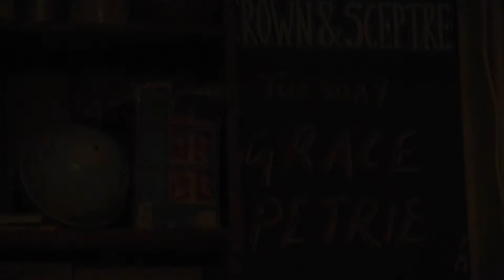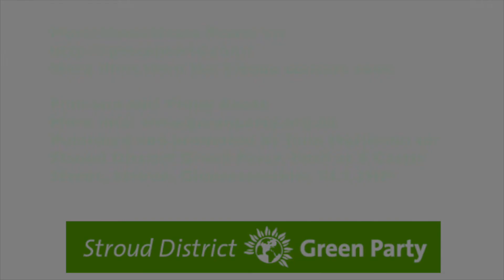Grace Petrie; some highlights from evening @ Crown and Sceptre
A great evening listening to Grace Petrie at the Crown and Sceptre pub in Stroud. This film is a collection of some of the highlights from the evening with Grace on 5th May 2015.

Grace is a songwriter, activist and performer from Leicester. She first exploded on to the national protest scene in 2010 with the emotive anthem Farewell to Welfare, which captured perfectly the spirit of the new wave of dissent in austerity Britain. Since then she has quietly become one of the most prolific and respected songwriters working in the UK today. I hope to upload more from Grace including singing in next days. For more about Grace and details of cds

Published and promoted by John Marjoram for Stroud District Green Party, both at 8 Castle Street, Stroud, Gloucestershire GL5 2HP.